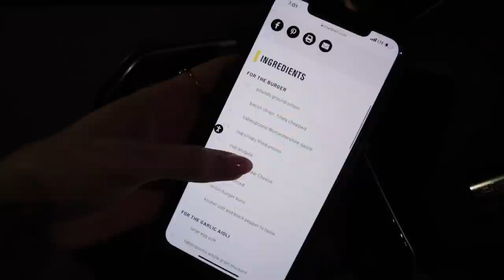Productive & *BALANCED* First Week of the YEAR (2022)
EXTREMELY Productive FIRST Week In My Life (2022) | crushing goals & challenging myself for the new year.

NEW YEAR Clothing Haul |
Princess Polly //
Brown Puffed Long Sleeve
Orange Silk Top
Striped Open Back Dress
Open Back Grey Sweater w/ Bow
Long Beige Dress
Green Cropped Long Sleeve
Brown Dress
Cut Out Mini Dress
White Mini Dress
Black Mini Dress

Petal & Pup //
Black Dress Top
Open Shoulder Top
Black Jeans
White Top

◤ YouTube essentials
》my cameras:
》music in this video (Music by Eila - Fire Music by Gil Wanders - Dreams Music by Ryan Little - Think About You

*I DO NOT HAVE A TWITTER OR FACEBOOK*